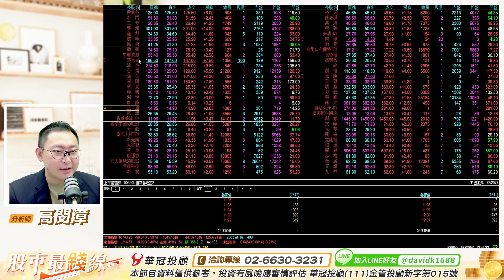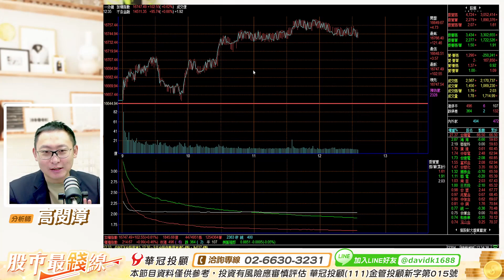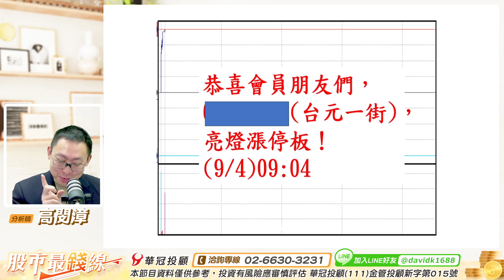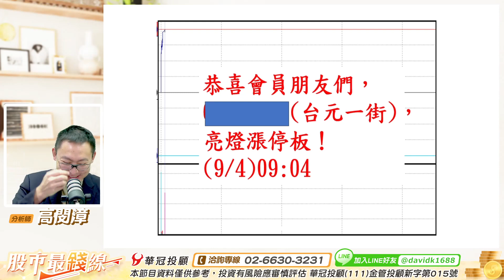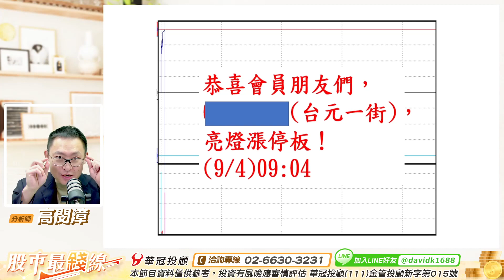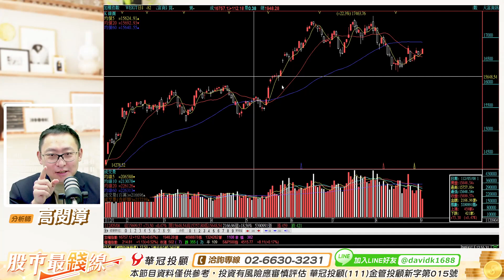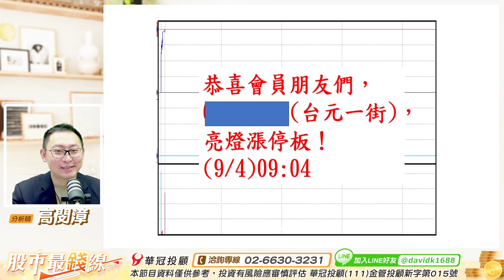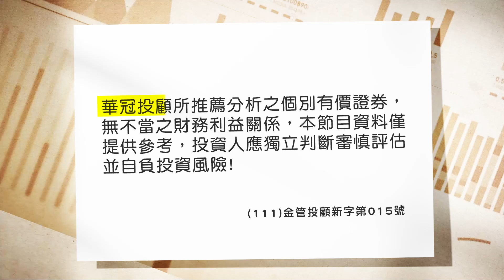'23.09.04【股市最錢線】恭喜大家，3分鐘，台元一街亮燈！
來賓：高閔漳 顧問
主題：資料最後一天：第四季AI股操作攻略
節目時間：週一 ~ 週五
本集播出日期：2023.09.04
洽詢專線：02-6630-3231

▍九八新聞台@大台北地區 FM98.1